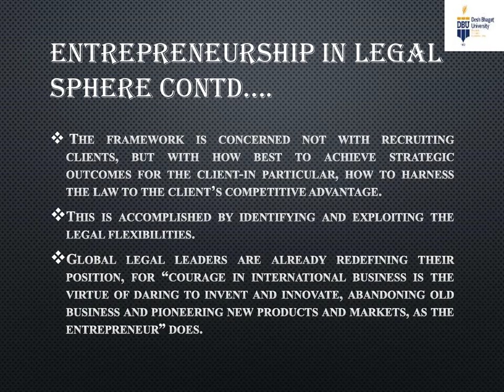Entrepreneurship and Legal Studies- Desh Bhagat University